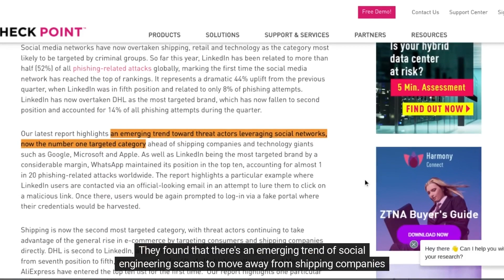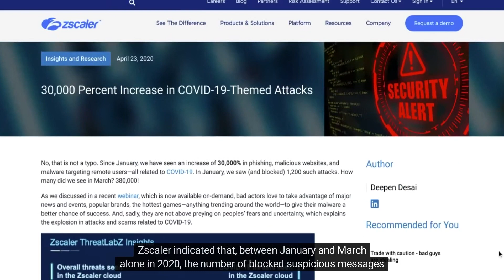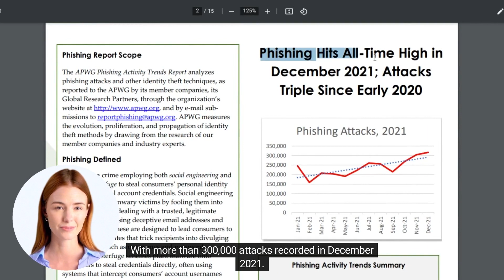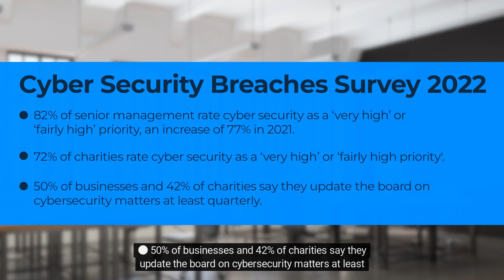Cybercrime statistics and trends to look out for in 2023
To help you stay on top of the latest trends, we’ve pulled together the most recent statistics from around the world. You will get to know what you can do to ensure you're protected. Let's look at the top 3 cybercrime trends in 2023.

Chapters
0:00 How should you train employees on data security awareness?
0:25 Trend #1 Social media have become the new target for cybercriminals
1:03 Trend #2 Security threats sharply increased during the pandemic
1:46 Trend #3 Phishing remains the most popular type of cybercrime
2:46 How to keep your business data safe?